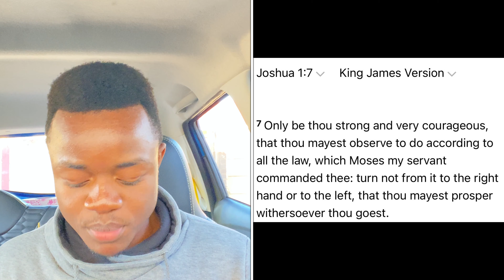Be STRONG And Courageous DON'T doubt GOD| Daily motivation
Let that character die. Let the character of doubting God die. For God does not make any mistakes. He says that we should trust him and be courageous for he will never leave us nor forsake us and he will be us all the way. Listen to this when you feel like giving up and feel like God is not with you.